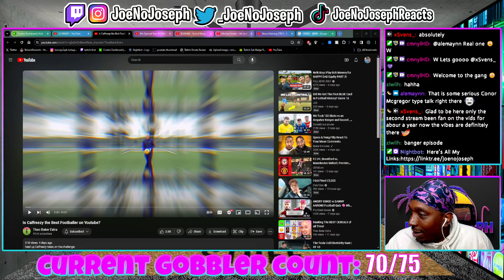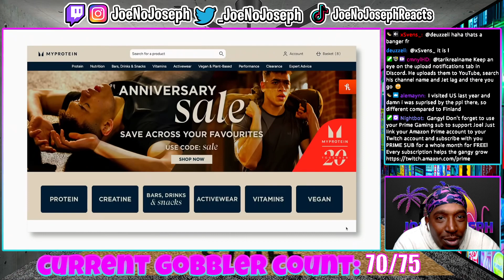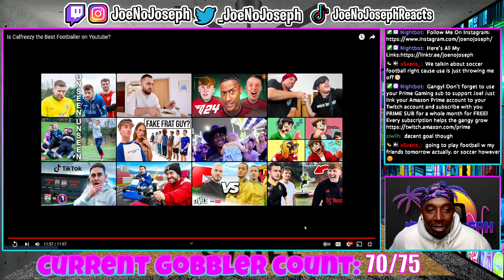Is Calfreezy the Best Footballer on Youtube? (REACTION)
Or Kick.com/Joenojoseph